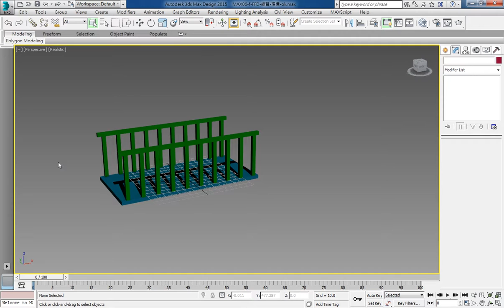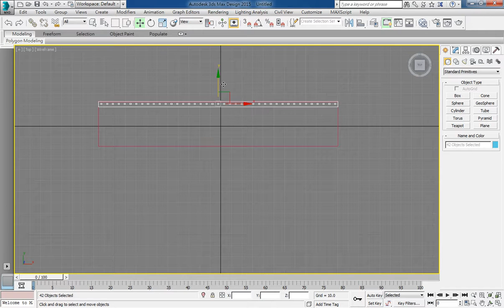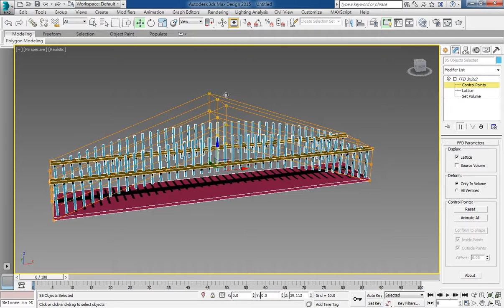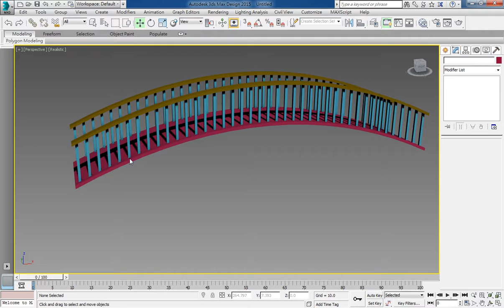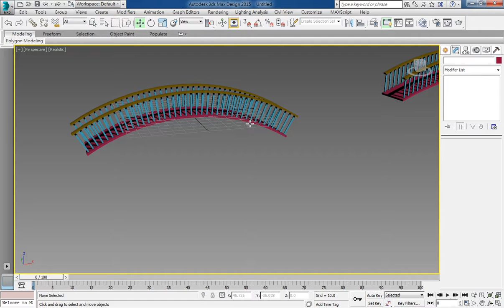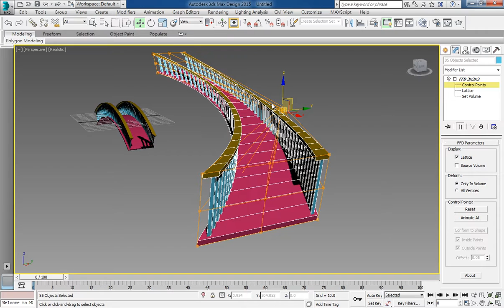3ds Max 2015 教學課程 0060 Modifier(編修指令) FFD(自由變形) 練習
Modifier-FFD自由變形
● FFD2*2*2、FFD3*3*3、FFD4*4*4、FFD Box、FFD Cylinder
● 利用控制點來控制物件變形